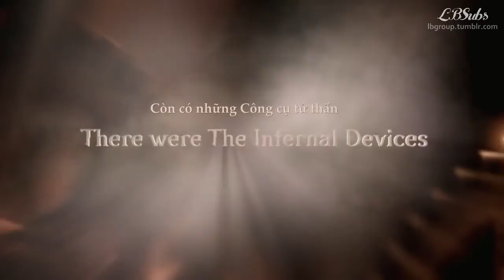{Vietsub} Quân đoàn hủy diệt - Clockwork Princess Book Trailer {lbgroup.tumblr.com}